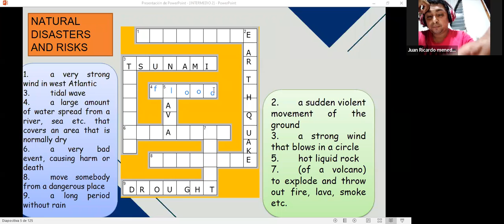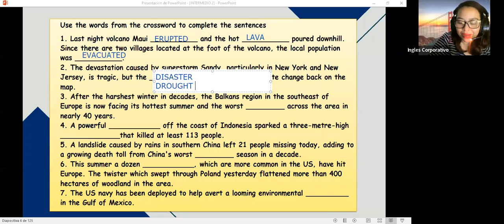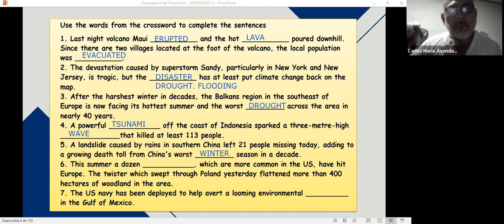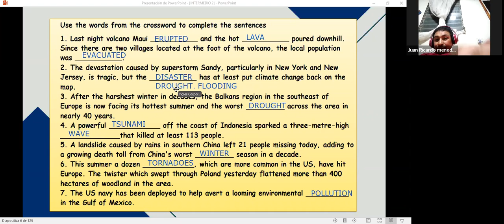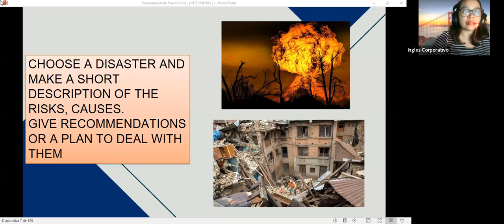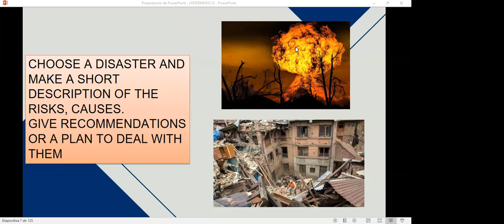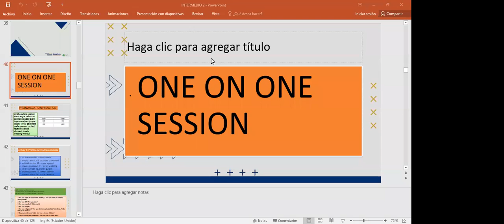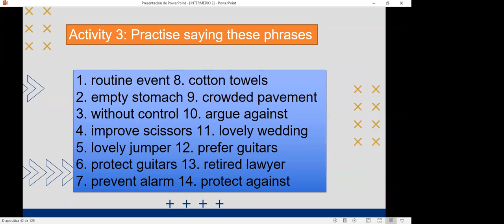Inglés Corporativo- 7/18/2022 4.6 Videoconferencia #24 Fire escape plan article and discussion.